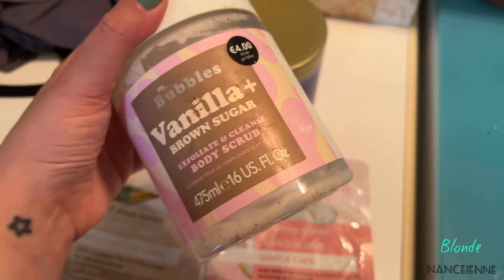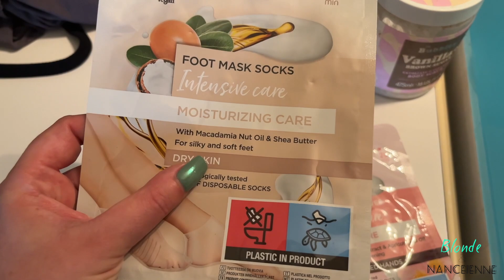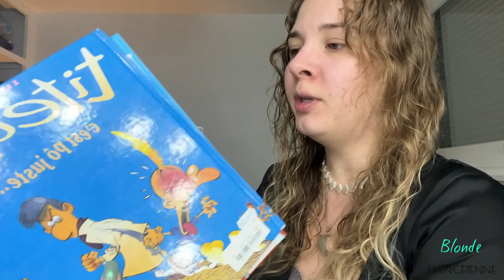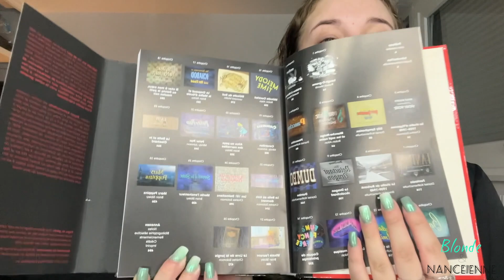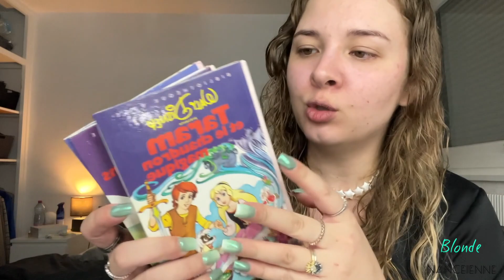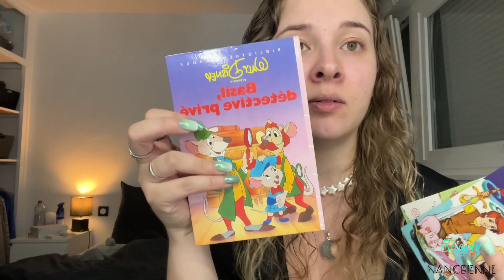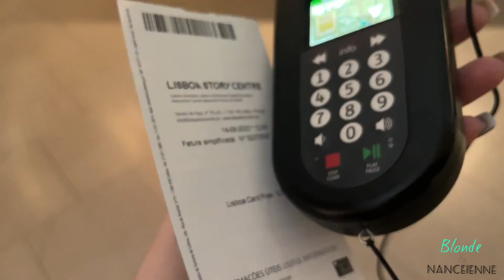Direction Lisbonne - Weekly Vlog 38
Poudre compacte
Base mascara
Mascara à poils : Feel Stronger - Yves Rocher (plus commercialisé)
Mascara à picots : Outrageous Volume - Sephora (plus commercialisé)

FAQ :
PP par @imkyziac sur Twitter
Montage Vidéo avec Final Cut Pro